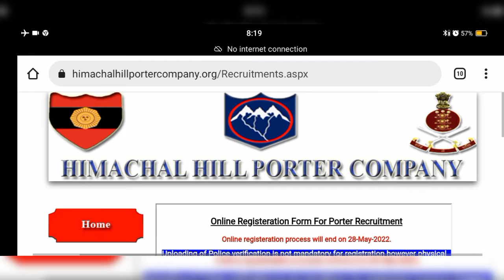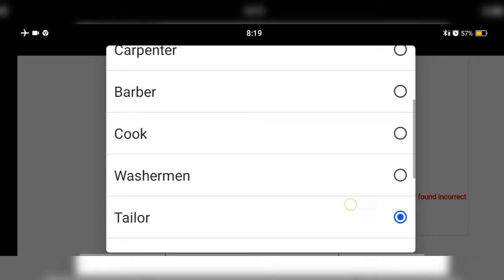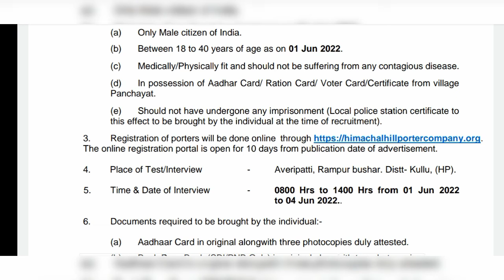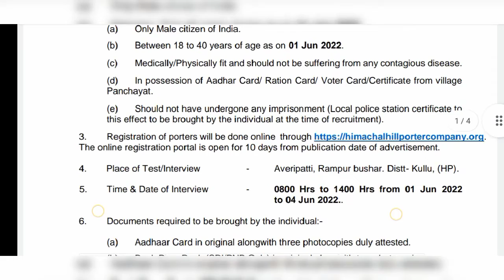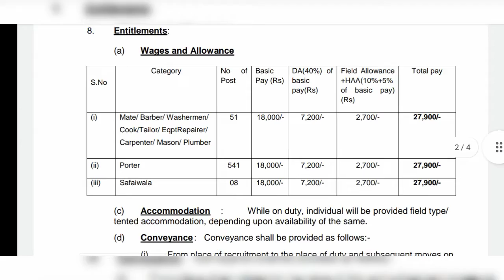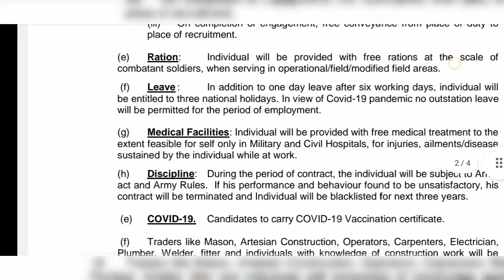हिमाचल प्रदेश आर्मी रैली भर्ती 2022 (Hill Porter Company)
हिमाचल प्रदेश आर्मी रैली भर्ती 2022 (पोर्टर कंपनी)